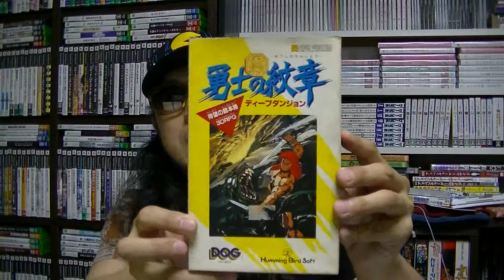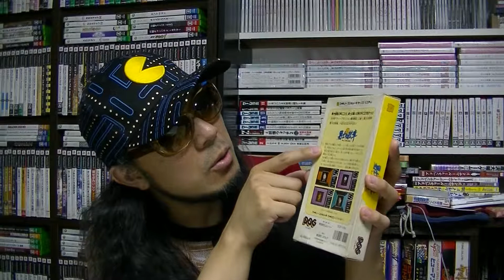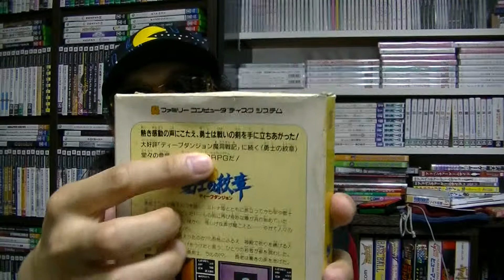【さけかん学院】パッケージの授業『勇士の紋章 ディープダンジョン』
『勇士の紋章 ディープダンジョン』（ファミリーコンピュータディスクシステム）